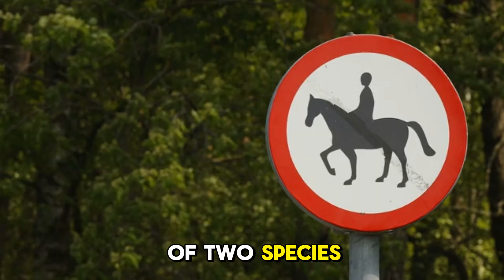“How Horses and Donkeys Breed – The Science Behind the Mule”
Ever wondered how horses and donkeys come together to create one of nature’s most unique hybrids — the mule? 🐎🫏
In this cinematic, documentary-style video, we uncover the full breeding process of horses and donkeys — from courtship and communication to the fascinating science behind hybrid creation.

🌍 What You’ll Discover:

The key differences between horses and donkeys

How stallions and jennies interact during the mating process

The genetic story behind mules — hybrids of strength and endurance

Why mules are infertile, and what makes them so valuable in human history

🎥 This film combines realistic, nature-safe visuals with a calm and informative narration — inspired by National Geographic and BBC Earth. Perfect for viewers who love wildlife education and natural science storytelling.

⏱️ Timestamps:
0:00 – Intro: The Horse & Donkey Connection
0:55 – Differences Between the Two Species
2:10 – Natural Mating Behavior Explained
3:45 – The Birth of the Mule
5:30 – Why Mules Can’t Reproduce
6:15 – Importance of Hybrid Animals in Nature
6:45 – Final Thoughts & Outro

💬 Mid-Video CTA:
If you’re enjoying this wildlife story, hit the 👍 like button — it helps others discover nature’s wonders too!

⚠️ IMPORTANT DISCLOSURE ⚠️

AI-Generated Content Notice: This channel, Breeding Secrets, creates educational content using the following production methods:

AI-Generated Voiceover: All narration and voice content in our videos is generated using artificial intelligence (AI) text-to-speech technology. No human narrator is involved in the production of the audio content.

Stock Video Footage: All visual content, including video clips, images, and animations, consists of licensed stock footage obtained from legitimate stock media providers. We do not film original content with live animals.

Educational Purpose: Our content is created solely for educational and informational purposes to help viewers understand animal reproduction, breeding behaviors, and related scientific concepts.

LEGAL COMPLIANCE & POLICIES
Content Standards:

Educational content presented in a scientific and respectful manner
Suitable for educational and documentary viewing
Intellectual Property Rights:

All stock footage is properly licensed for commercial use
AI-generated audio content is created using licensed AI technology
No copyrighted material is used without proper authorization
Privacy and Data Policy:

We do not collect personal information from viewers
No tracking or data collection beyond standard YouTube analytics